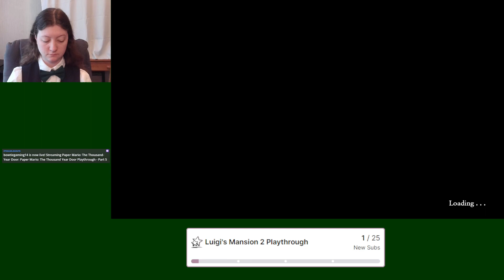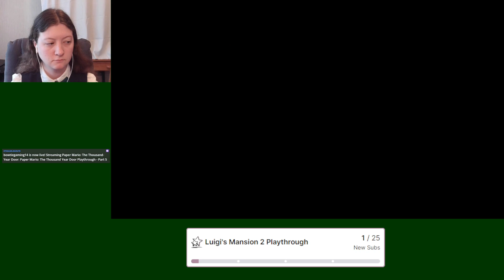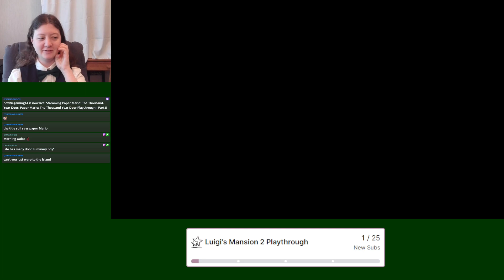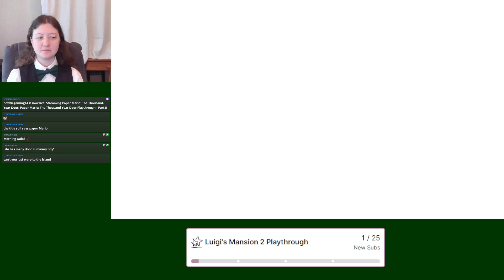Dragon Quest 11 Playthrough - Part 25.1 - 7-8-24